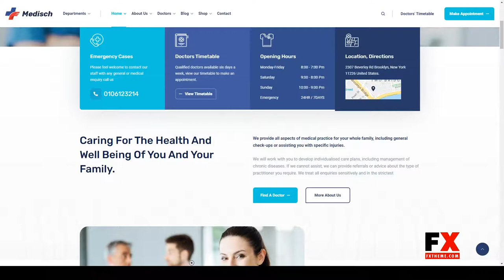Medisch - Health and Medical HTML5 Template 15 medical care Hiduki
ThemeForest Files Included Layered PNG, PHP Files, HTML Files, CSS Files, Sass Files, SCSS Files

 Columns 4+

 Documentation Unrated

 Layout Responsive

 Tags clinic, corona, dental, dentist, doctor, health, health care, healthcare, hospital, medical, medical care, medicine, pharmacy, physician, surgeon